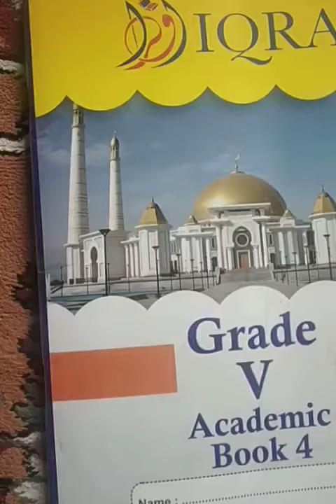Std:5th sub: science bk:4 lec:24